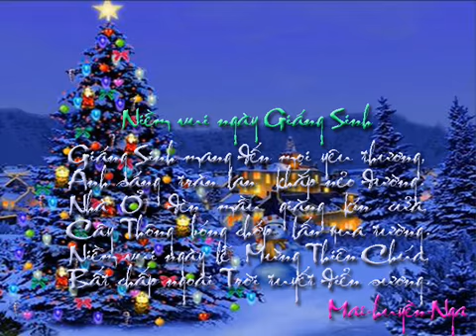NiemVuiNgayGiangSinh Ha mai Nguyen wmv